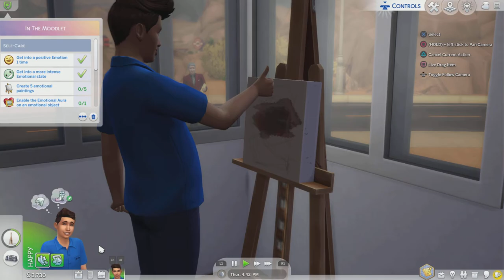The Sims 4 Episode 12 | In The Moonlet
Welcome to the 12th episode of thesims4